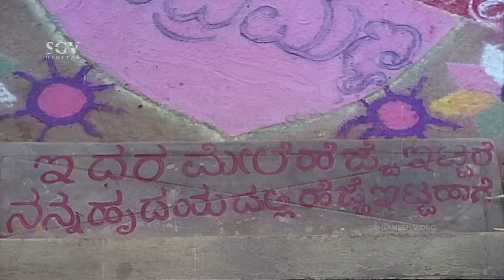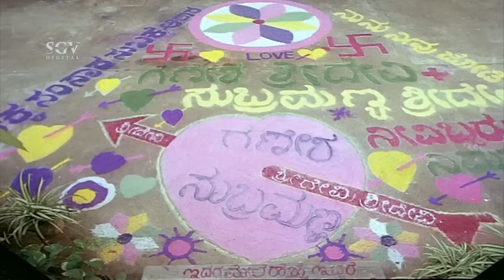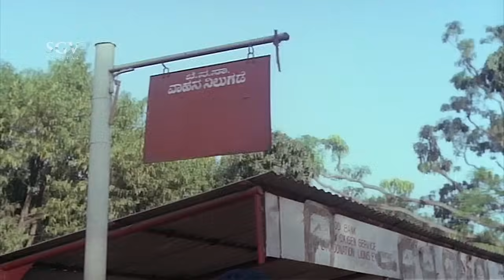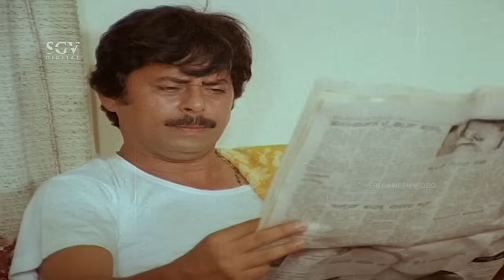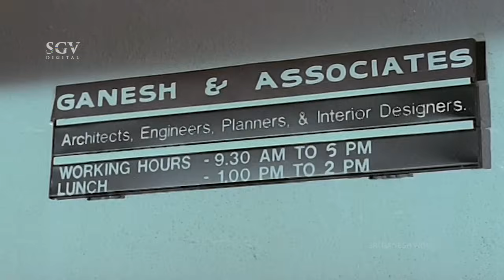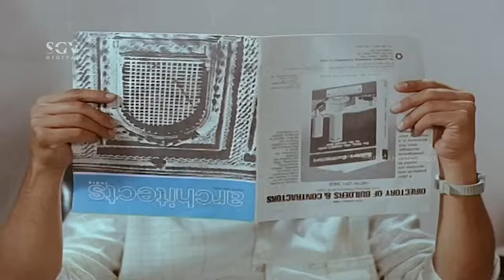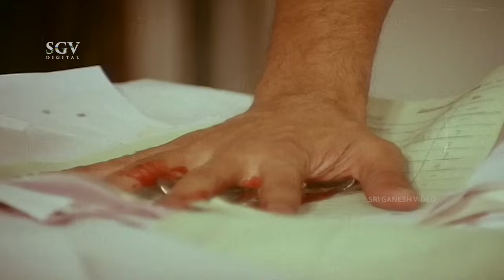Bachelors Anant Nag and Ramesh Bhat Back To Back Comedy Scenes From Ganesha Subramanya Kannada Movie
Watch Back To Back Comedy Scenes From Ganesha Subramanya Kannada Movie Staring Ananth Nag and Ramesh Bhat In Lead Roles.

Movie : Ganesha Subramanya – ಗಣೇಶ ಸುಬ್ರಮಣ್ಯ

Star Cast : Ananthnag, Ramesh Bhat, Manasa, Sujatha Krishnan, Latha, Mukyamanthri Chandru, Shivaram, Sudheer, Bank Janardhan, Hema Choudhary, Vaishali Kasaravalli, Manjula, Dingri Nagaraj, M S Karanth, Kunigal Nagabhushan, Ramanand, R Kubhera, Vishwa Sagar, Shambhu Subbaiah, Srikanth, Venkatesh Murthy

Director : H. S. Phani Ramachandra
Story : Shyamsundar Kulakarni
Lyrics :  K. S. Narasimha Swamy, Shyamasundar Kulakarni, Su Rudramurthy Shastry, V Manohar
Release : 1992